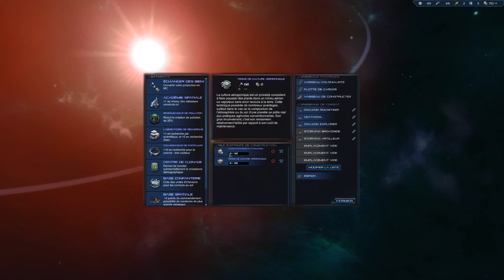StarDrive 2 - ép05 - À mort les écrevisses!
Exploration du jeu PA!